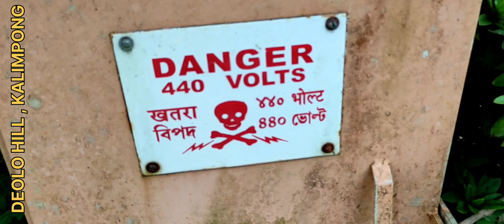KALIMPONG, DEOLO HILL PARK.. BEAUTIFUL PARK.. NICE ADVENTURE ROAD..